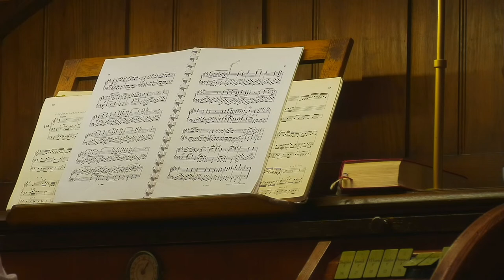Jüdische Musik der Romantik - Euregio Symphonieorchester VHS Ahaus / Wilhelm-Sauer-Orgel, Opus 915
Im Rahmen des Musikfestivals "1700 Jahre jüdisches Leben in Deutschland" laden wir herzlich zum Konzert in die Evangelische Stadtkirche Gronau ein - in Präsenz (ca. 200 Plätze) und als Live-Übertragung: „Jüdische Musik der Romantik“

Samstag, 06. November 2021, 18 Uhr, Evangelische Stadtkirche Gronau,

Programm:
 - F. Mendelssohn (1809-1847), Ouvertüre „Die Hebriden“ op. 26
 - "Hebräische Weisen und Synagogalmelodien des 19. Jahrhunderts" u. a. von Luis Lewandowski (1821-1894) und Jean Alain
 - L. Weiner (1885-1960), Serenade F-Moll, op. 3
 - Zoltán Peskó (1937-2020), Ciacona über die Melodie des Aaronitischen Segens

Leitung: Michael Rein, Enschede
Kantor Dr. Tamás Szőcs an der Wilhelm-Sauer-Orgel der Evangelischen Stadtkirche Gronau

Spenden in Höhe einer Eintrittskarte sind willkommen auf das Konto des
Förderkreises Alte Synagoge Epe e.V.
IBAN: DE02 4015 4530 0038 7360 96
BIC:  WELADE3WXXX
Sparkasse Westmünsterland

Vielen Dank!